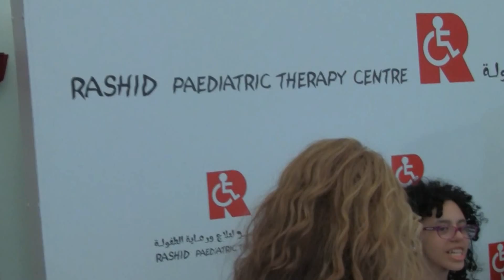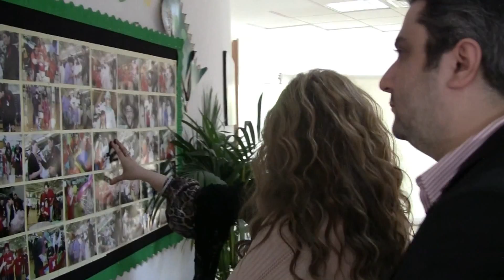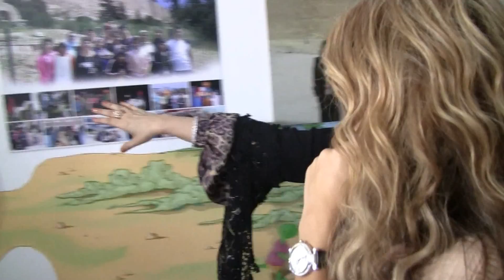نوال الزغبي في زيارة لمركز راشد لعلاج ورعاية الطفولة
زارت المغنية نوال الزغبي مركز راشد لرعاية وعلاج الطفولة في دبي يوم الأربعاء 7 تشرين الثاني/نوفمبر 2012 وتعرفت على خدمات المركز وشاركت الأطفال الغناء وأدخلت السعادة على قلوبهم.